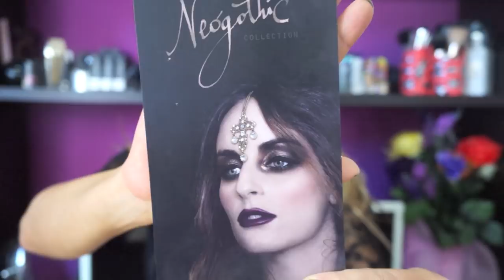NEVE COSMETICS NEOGOTHIC | Collezione autunno/inverno 2017 || LadyGlow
Buongiorno a tutti! Oggi voglio parlarvi della nuova collezione autunno/inverno 2017 Neogothic di Neve Cosmetics, che ho avuto il piacere di ricevere in anteprima. Neogothic debutterà il 7 novembre 2017 sia sul sito web Neve che presso i rivenditori del brand. Buona visione;)

PRODOTTI MOSTRATI:
Ombretti Hero – Melusine – Prophecy
Nabla Eyeshadow Absinthe
Blush Court
Pastello occhi Knight – Dagger – Sword
Pastello labbra Symbol – Cappuccino – Miele - Mandragora – Alternative – Orchidea – Witch
Pastello occhi Distortion – Pianeta
Vernissage Natural Gloss The Magic Circle

Sulle labbra indosso la pastello Symbol di Neve Cosmetics, sulle guance il blush Court sempre di Neve e sulle unghie lo smalto 902 Bar di Dior.